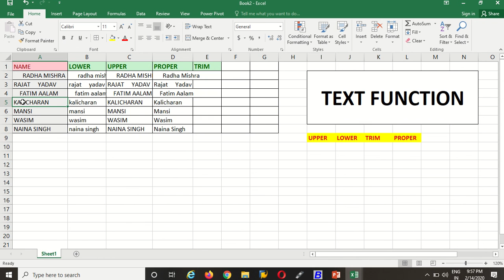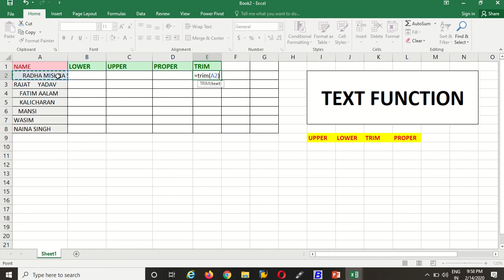text function by VED MISHRA CLASSES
THIS IS A VIDEO OF SIMPLE TEXT FUNCTION (LOWER,PROPER,UPPER & TRIM).